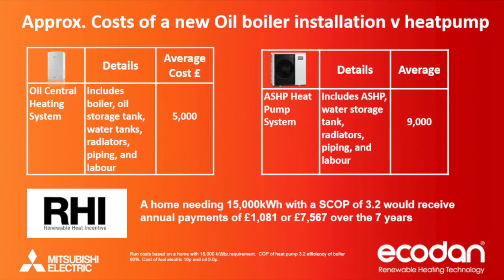Oil Vs Heatpumps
Mark Thompson discusses Oil Vs Heatpumps for home heating.